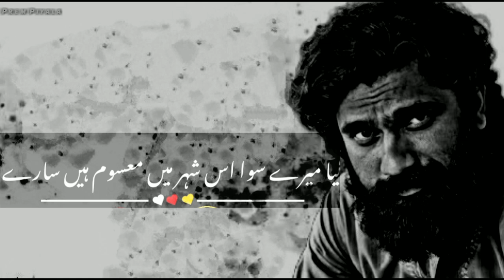Qissay Meri Ulfat k Jo Marqoom Hai Sare | Parizaad poetry | parizaad sad status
Qissay Meri Ulfat k Jo Marqoom Hai Sare | Parizaad poetry | parizaad Nasaaz poetry | Kisse Meri Ulfat Ke By Adeel Afzal & Nasaaz

Best daramas Hum TV.
1-parizaad sad status
2-Best poetry Mohsin Naqvi.
3-parizaad poetry
4-parizaad nasaaz poetry
5-parizaad ahmed ali akbar poetry

Mohsin Naqvi was born on 5 May 1947 in Dera Ghazi Khan...
He was murdered in 1996 on 15 January at Lahore in main Bazar.

KEYWORD 👇
urdu poetry,
shayari
shayari status,
shayar,
shayar song,
shayari shayari,
shayari video,
shayari song,
shayari sad,
shayari tik tok,
shayari urdu
whatsapp status,
Urdu Shayar👇

Hasrat Jaipuri
• Bashir Badr
 • Kaifi Azmi
 • Javed Akhtar
• Muztar Khairabadi
• Nida Fazli •
Wasim Barelvi •
Gulzar •
Rahat Indori •
Sardar Anjum •
Munawwar Rana •
 Ahmad Faraz •
Ada Jafri Firaq Gorakhpuri •
 Amrita Pritam •
Meena Kumari •
Hasrat Mohani •
Faiz Ahmad Faiz •
Nasir Kazmi
 Nasikh Khwaja
 Haidar Ali
Aatish
Ghalib •
 Mohammad Ibrahim Zauq •
 Allama Iqbal
Josh Malihabadi
Firaq Gorakhpuri •
Hasrat Mohani Jigar Moradabadi •
 Jaun Elia •
 Ali Sardar Jafri •
Mir Anees •
Mirza Dabeer •
Sahir Ludhianvi •
Shakeel Badayuni Majrooh Sultanpuri •
 Ahmad Faraz
Parizad
Ibn-e-hawwa
Parizaad drama
pakistani best drama
hum tv drama
hum tv best drama
Ibn e hawa
ibnehawa
Ibn-e-Hawaa drama
Most Romantic Whatsapp Status
Attitude Whatsapp Status
Parizad Sad Whatsapp Status

HASHTAG#️⃣👇
Parizaad Sad Poetry
Parizaad Dialogue
Parizaad Ghazal
Parizaad Nazm
Sad Parizaad
Parizaad New Episode
Parizaad Lines
Parizaad Status

Kiran Tabeir
Adnan Shah Tipu as Akbar
Paras Masroor as Asghar
Madiha Rizvi as Kubra
Asma Malik as Sughra
Syed Mohammad Ahmed as Mirza Sahab
Ismat Zaidi as Sakeena
Taniya Hussain as Kanwal
Raza Ali Abid as Shoki
Ahmad Taha Ghani as Majid
Malik Raza as Saleem
Tahira Imam
Anjum Habibi
Salma Hassan
Rashid Farooqui as Shabbir
Nauman Ijaz as Behroze Kareem
Laila Zuberi
Adeel Afzal as Ahmed Nasaaz
Hassan Shah
Faiz Chuhan
Saad Azhar
Asad Mumtaz Malik as Guru
Nadia Afgan
Saife Hassan
Dilnasheen Mazhar
Hira Umer
Shahzad Nawaz
Saleem Mairaj
Mizna Waqas
Nargis Rasheed
Huma Nawab

Hira Mani as Mahjabeen
Shehzad Sheikh as Zahid
Aymen Saleem as Aliya
Nadia Afgan as Shabban
Sana Fakhar
Noman Habib
Asad Mumtaaz Malik
Zain Afzal
Agha Talal
Inaya Khan